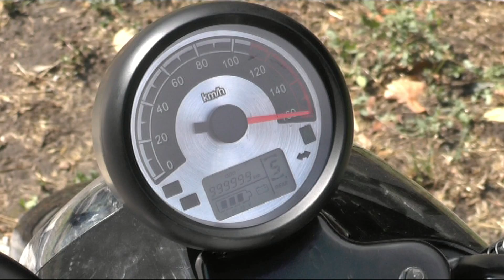Мотоцикл SkyBike RENEGADE SPORT 200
Круизер RENEGADE-SPORT тм SKYBIKE для любителей чепперов. Более детальную информацию можно найти Объем двигателя 196 см.куб., балансировочный вал, передний дисковый тормоз. Запчасти Для Мотоцикла Skybike RENEGADE-SPORT-200; RT200-4B; RT200Y-A